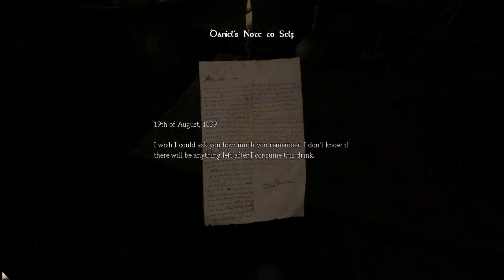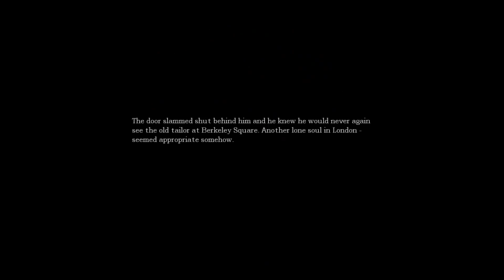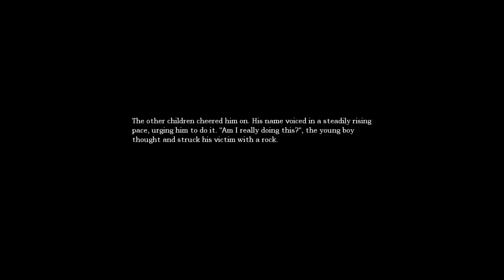Mortus Sucks At: Amnesia the Dark Descent Part 1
Began this game by request.  The Shadow may take my life...but it shall never take...my MANLINESS!!! [/Braveheart]